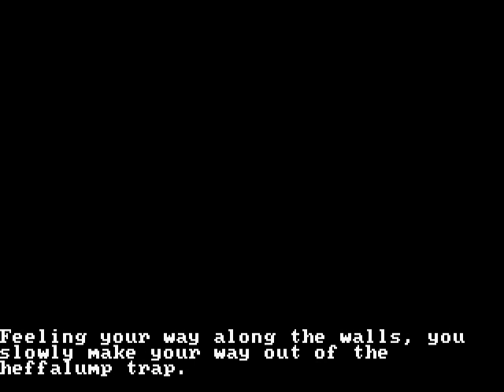Let's play Winnie the Pooh in the Hundred Acre Wood part 3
I don't know what to put here, just use your imagination. Hope you enjoy.